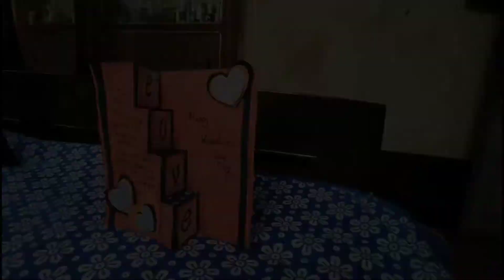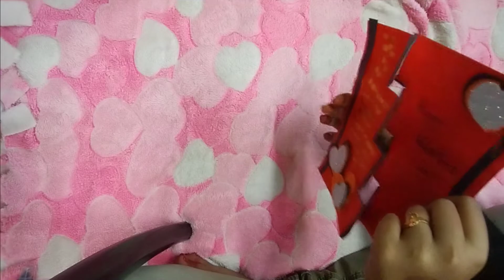Easy & Beautiful Card making for Valentine Day | Home Made Valentine's day Card Making easy Trick